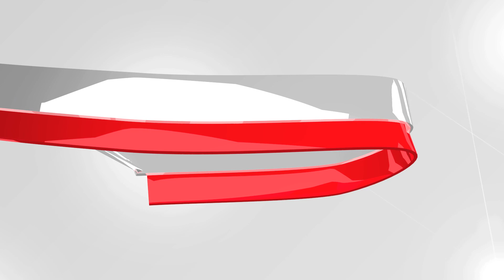PR Anggap BAJET 2015 Tindas Golongan Bawahan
Pakatan Rakyat (PR) beranggapan bahawa Bajet 2015 yang telah dibentangkan oleh Perdana Menteri, Datuk Seri Najib Tun Razak pada 10 Oktober lalu merupakan sebuah bajet untuk kepentingan golongan orang kaya di negara ini.